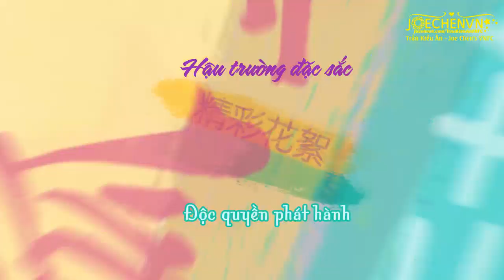[Vietsub] Hậu trường Già La gặp kho báu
Vietsub by Hoa Hướng Dương Vietnam